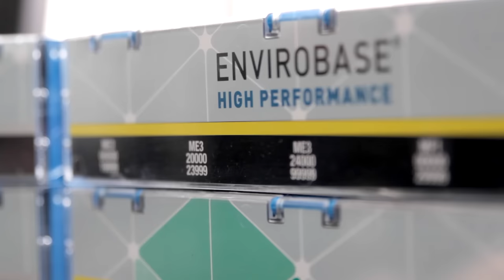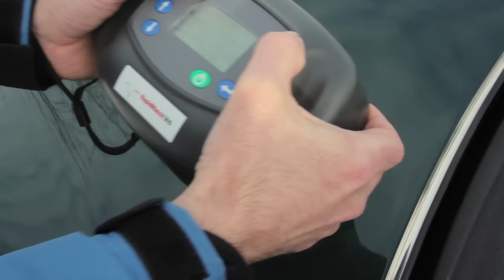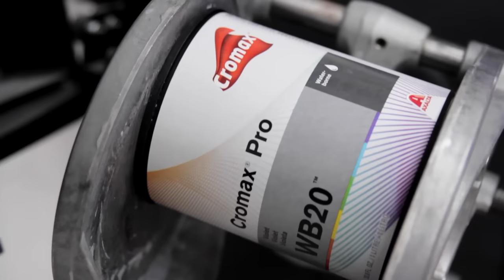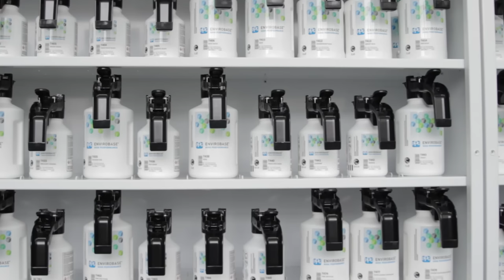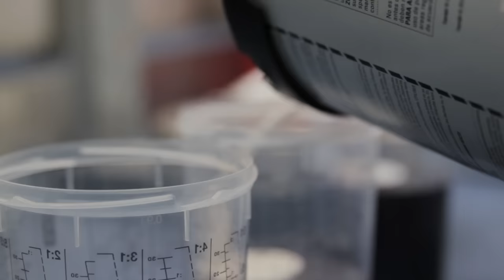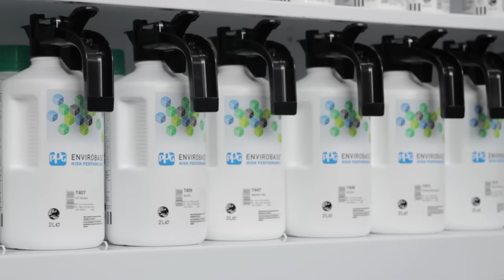Envirobase® High Performance System Head-to-Head Comparison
Would you like to know the true difference between the Envirobase® High Performance waterborne basecoat system and AXALTA™ CROMAX® Pro? PPG has just released a new direct head-to-head comparison video allowing you to witness how these premium waterborne systems perform under real repair conditions. We evaluated these two systems by looking at color selection, color match, mixing, application, blending ease, and overall quality of the repair. We also measured consumption of material and time taken to do the blend repair.

Watch this video and see for yourself just how the Envirobase High Performance system will improve your shop’s productivity while maintaining traditional, easy to use application techniques.

To learn more about the Envirobase® High Performance waterborne basecoat system,